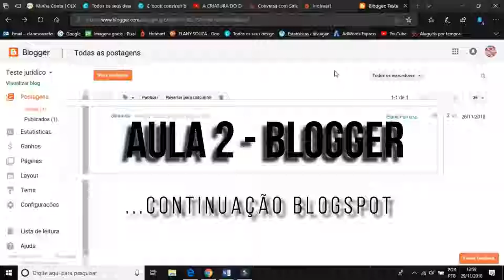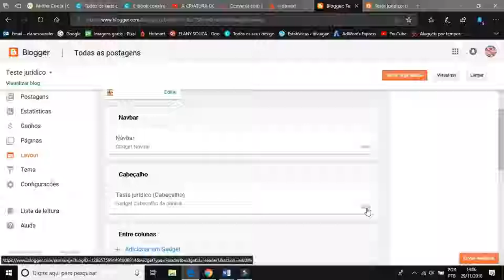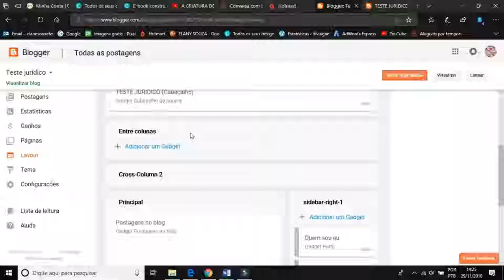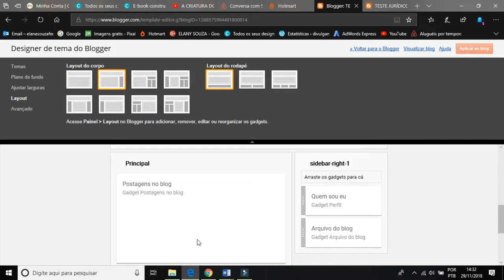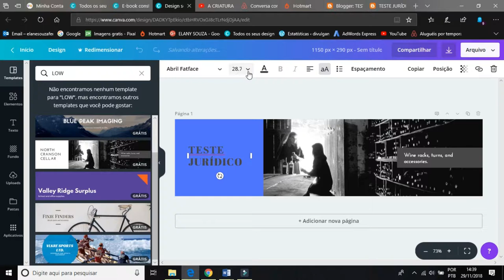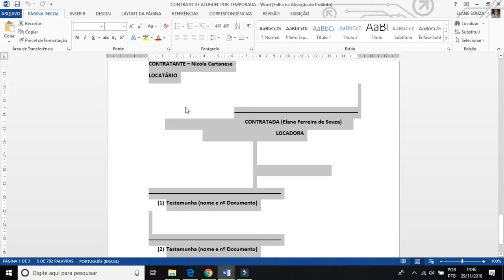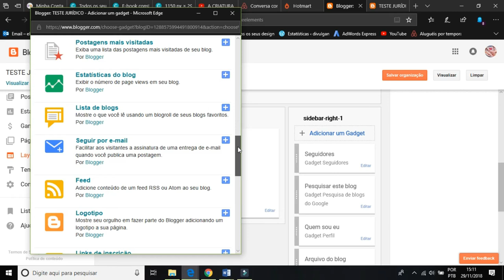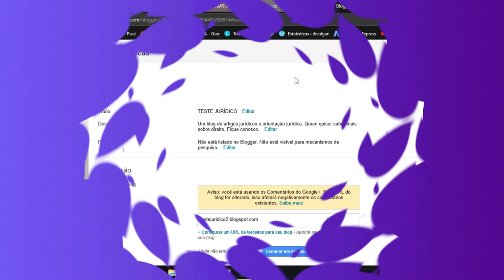Mini Curso. AULA 02: criação de Blogger, Wordpress e Googlesites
AULA 02 do MINI CURSO de criação de Blog para Advogados e estudantes de Direito.
As Plataformas utilizadas para criação 'teste' foram:
Blogger (Aula 1 e 2); Wordpress (Aula 3) e, Googlesites (aula 4).

Este curso está destinado às pessoas que gostam de escrever  e ainda não sabem muito bem como criar um blog grátis nas plataformas acima; no caso em tese, especialmente para os articulistas/Advogados que querem se promover via escrita de artigos jurídicos.

Próxima aula será publicada dia 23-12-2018.